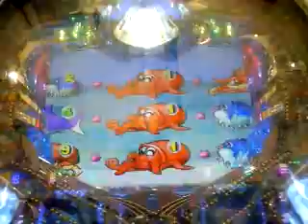CR大海物語２ タッチチャンス！